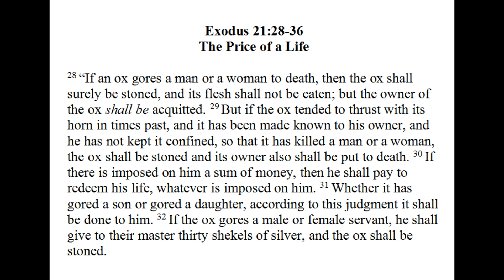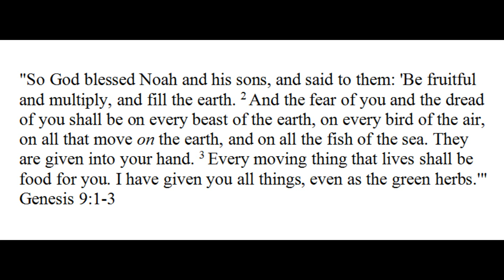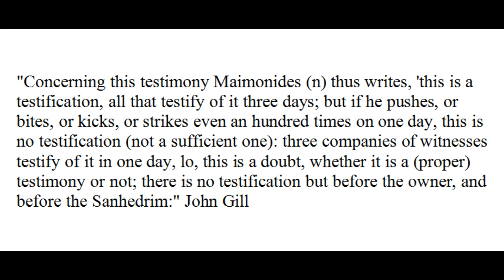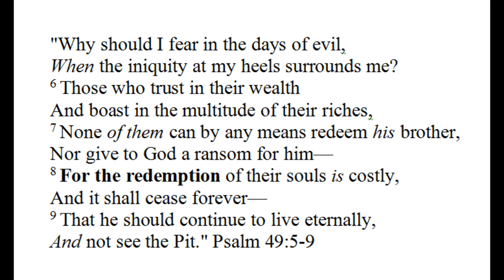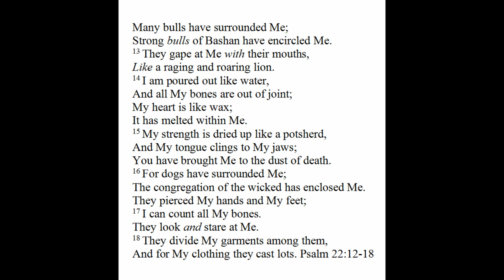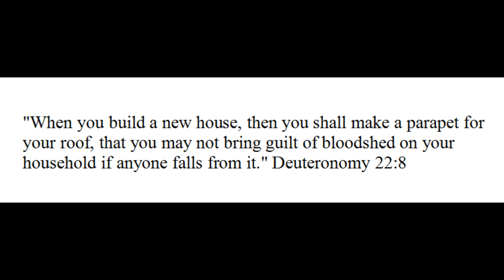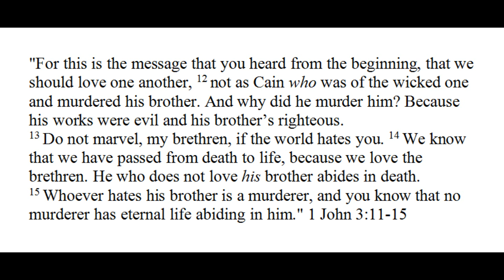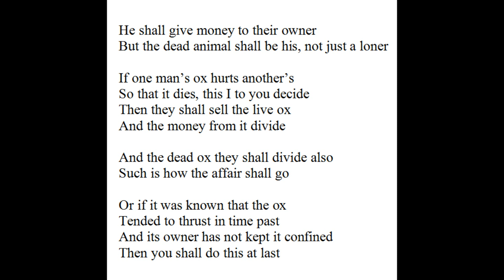Exodus 21:28-36 (The Price of a Life)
What is the value of the human soul? Do animals have the same value as humans? How do these almost obscure verses point to the work of Jesus Christ? All of these issues will be looked into during this sermon. We do hope that you will enjoy what the Lord has tucked away in these verses.